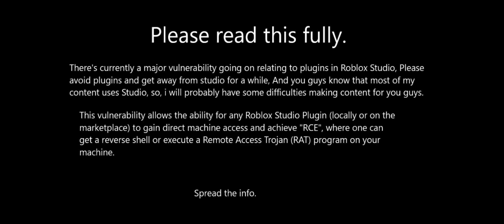Difficulties.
This is not a joke or something-